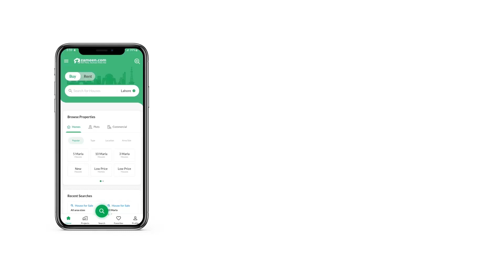2.2 MARLA FLAT FOR SALE IN H-13 ISLAMABAD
Whether You Are Looking For A Place To Call Your Own Or A Long Term Investment, Buying Is The First Step To Go. H-13 Is Known For Beautiful Properties With The Best Facilities. If You Are Looking For 500 Square Feet Property, You'Ve Come To The Right Place. The City Of H-13 Is A Prime Real Estate Hub That Will Be Profitable For All Investors. The Flat Enjoys The Ideal Location Of H-13 With Notable Landmarks Nearby. Your Search For Property Priced At Rs
 Is Now Over!

This Project Features Broadband Internet Access Among Other Facilities.
The Mosque Nearby Provides A Peaceful Place For Prayer And Contemplation.
The Property Has Space For You To Design That Ideal Drawing Room That Will Make You The Perfect Host.
Double-Glazed Windows In Your Flat Can Help Reduce Energy Costs.
For Any Religious Obligation, The Flat Has A Spacious Prayer Room.
You Can Use The Service Elevator In The Building For Your Goods And Luggage.
Central Heating In The Flat Ensures Everyone Enjoys The Warmth In Winters.